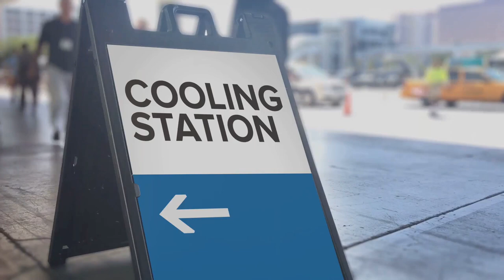Florida : Vote to Beat The Heat To Protect The Worker